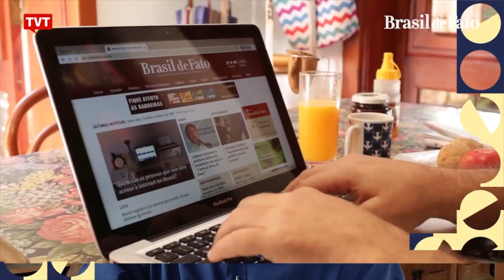"Mesmo com destruição bolsonarista em Brasília, tentativa de golpe foi frustrada"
Rodrigo Vianna comenta os ataques terroristas de bolsonaristas que os prédios dos Três Poderes sofreram no último domingo, dia 08/01. O jornalista destaca que apesar da situação tensa, o governo Lula e as forças democráticas resistiram prontamente à ameaça golpista em defesa da democracia.